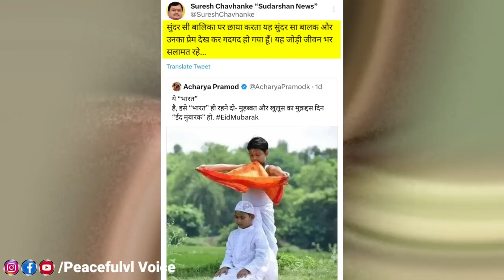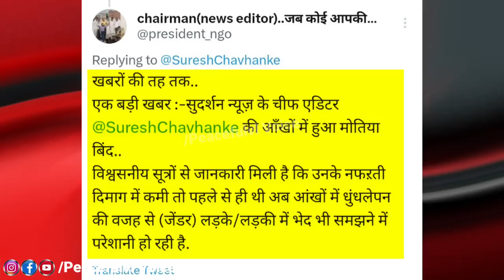Suresh Chauhan ke Dr Sadhvi Prachi Troll On Hindi-Muslim Viral Photo || Sudershan News Anchor